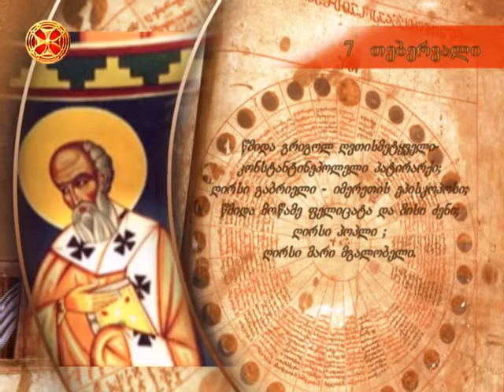საეკლესიო კალენდარი - 7 თებერვალი ( 2015 წ)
saeklesio kalendari - 7 tebervali ; წმ. გაბრიელისა, იმერეთის ეპისკოპოსისა (1896); წმ. გრიგოლ ღმრთისმეტყველისა, კონსტანტინოპოლელ მთავარეპისკოპოსისა (389); მოწამისა ფილიცატასი და ძეთა მისთა: იანუარისა, ფელიქსისა, ფილიპესი, სილვანესი, ალექსანდრესი, ვიტალისა და მარციალისა (დაახ. 164); ღირსისა პოპლი ასურისა; ღირსისა მარი მგალობელისა (დაახ. 430).